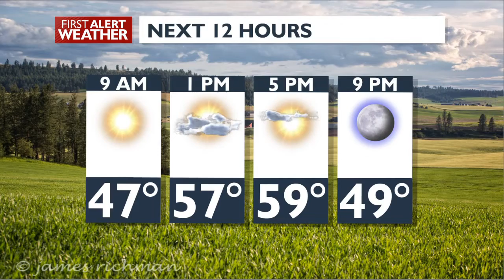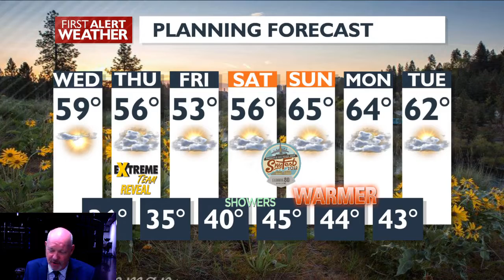Sunshine Today, Clouds and Showers Thursday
Between 2 systems we get sunshine and cool temps. Thursday will see increased chance of rain later in the day and then the front passes with cooler and dry air for Friday. Showers Saturday and dry and warmer Sunday.